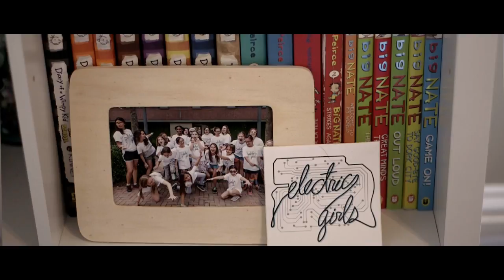A 9-year-old talks about dreaming, inventing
Matilda Saulnier, a 9-year-old from Mid-City, is a seasoned member of Electric Girls, a local nonprofit empowering girls in science, technology, engineering and math (STEM). Video by Taylor Galmiche.